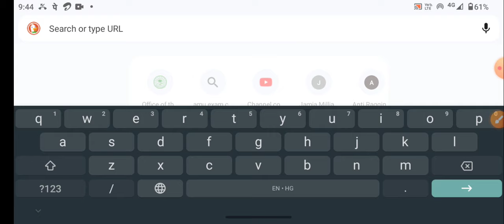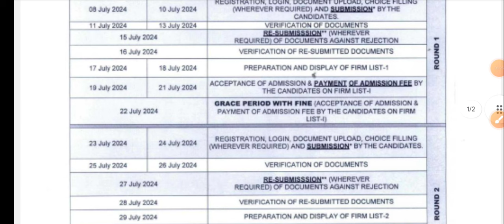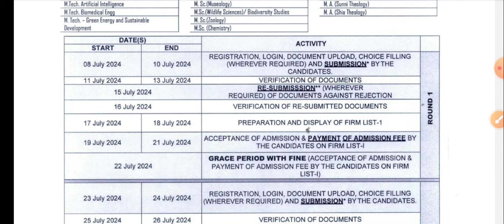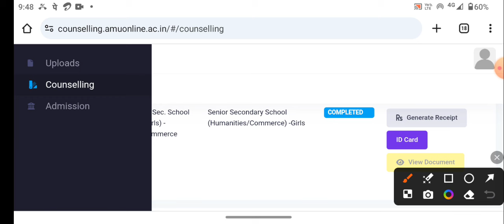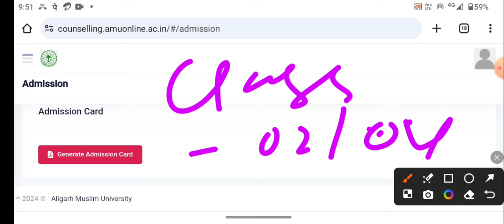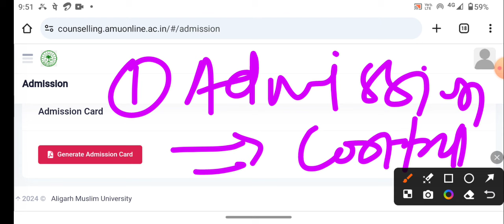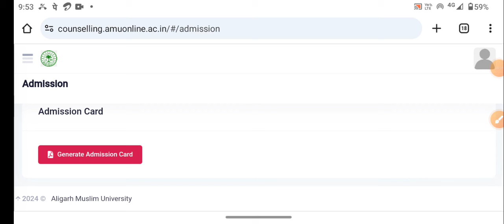AMU Physical reporting 2024 AMU Hostel Admission 2024 AMU Classes कब शुरु हुआ 11th Diploma BA Bsc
AMU BA Hons Entrance 2024,
AMU BA Entrance 2024,
AMU BA B.Ed Entrance 2024,
AMU BA Hons question 2024,
AMU Ba Hons paper solution,
Amu ba b.ed paper solution 2024,
Aligarh Muslim University, Aligarh Muslim University BA hons entrance paper 2024, AMU BA Hons Online coaching, AMU BA Hons result 2024-25,  AMU entrance result, AMU Ba Hons